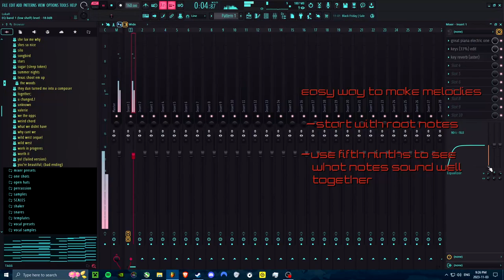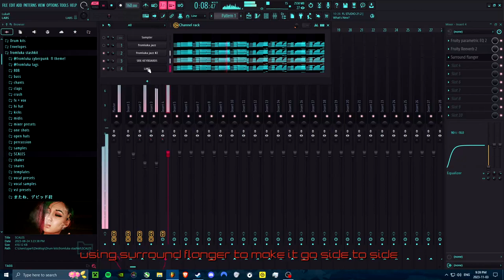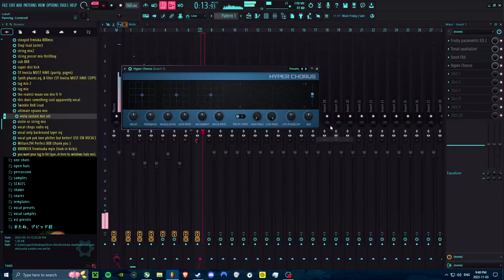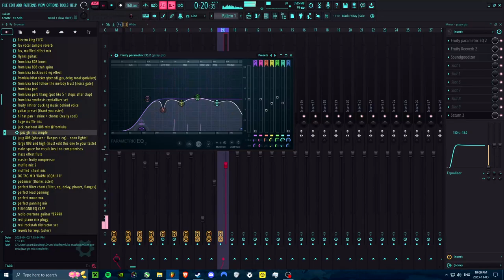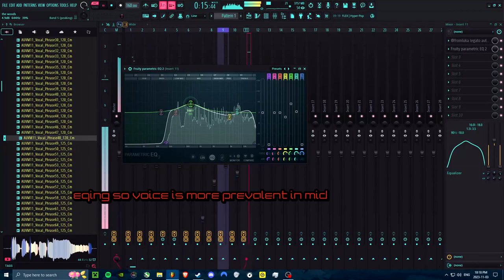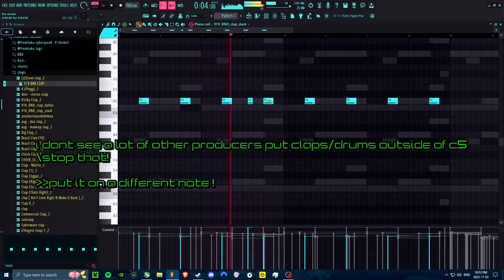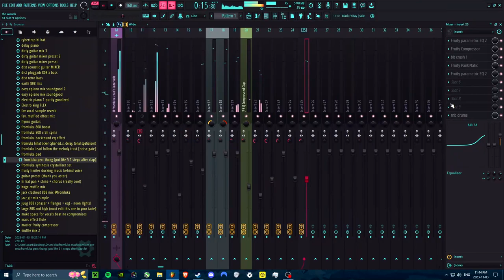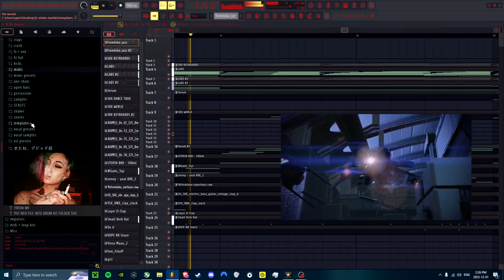how to make renegade newjazz! [full project tutorial]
u in the field?? im in the forest!🪓

bro wtf are tags like what really is this shit whu de hell;